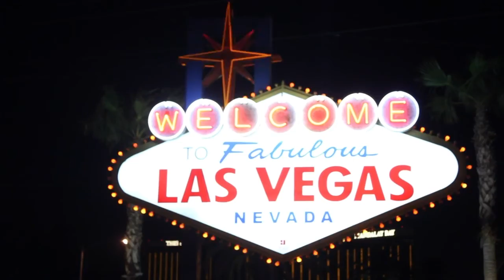Jason Cohen - HP Discover 2012 - theCUBE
HP Discover 2012 - Jason Cohen
Diversified Agency Services (DAS), the largest company in the Omnicom Group, is the ultimate in federated organizations, made up of more than 100 totally independent agencies that provide customer relationship management, public relations/public affairs, and specialty communications. As CIO of DAS, Jason Cohen has been unifying the IT groups from each of these agencies into a single IT group with a unified architecture. This, he says, “allows us to provide state-of-the-art IT offerings” that the agencies’ customers need, while allowing the agencies to continue operating independently. Essentially, he says, “we are a private cloud service provider.”

This huge project has been driven by basic changes in the agency business over the last decade, caused by the disruptive effect of the Internet. “As late as a decade ago, there was TV and radio and print. Now we have Internet blogging, YouTube, social media, etc., and the tools our agencies need to support their clients have changed drastically,” Cohen said in an interview in The SiliconAngle Cube from HP Discover 2012.

The response from the agencies to this unification of DAS IT has been very positive. The smaller to midsized agencies are very happy to get access to the kind of IT services they need to support their clients effectively in this fast-evolving environment. And the larger agencies “want to integrate larger offices and larger teams of people.”

However, the challenge is tremendous. “Our agencies are very independent,” Cohen says. “We had to change the mindset for IT to thinking as a group and using technological tools to effect that change.” Creating a single unified team out of 100 different IT groups took a lot of time, but today they work with unified technical standards and a unified message “so we can go to market at any level and ensure we are providing top-notch service.”

It has also been important to show the agencies, their customers, and their partners what IT is doing to support them with state-of-the-art technology. That requires more than white papers.

Through this long project, which he says may last beyond his tenure, HP has been involved. “I have partnered with HP for the last 15 years, and have only gotten closer to them in the last 12 months. Senior executives give me their home numbers so if I have an issue I can call them at home.”

The turbulence at the top of HP over the past decade has not effected that partnership. He has been fortunate in having the same general rep for the last nine years. “As they have acquired companies and evolved, they brought in new folks, but I have John at the head of the train, guiding me, and it has all been seamless to me.”

As a result, DAS is totally HP including PCs, servers, and storage and in the last year added a major commitment to HP networking. HP’s major competitors – EMC, IBM, VCE – are “all very smart, blue-chip companies,” he says. But, “HP understands the customer, what it’s like to make a huge transition. They provide what’s most important, the customer care.”

That is important to Cohen because he is very aware that the total transformation he is leading is very risky. DAS IT is a pioneer in the size and scope of its private cloud at a time when most enterprises are only starting down that road and are working from a unified IT data center base.

“You don’t make changes on this scale without hitting significant bumps. When you hit those bumps, HP is the partner that is going to be with you through the whole journey.”